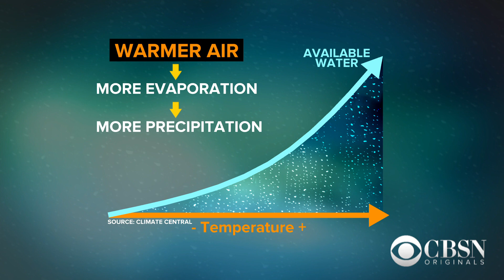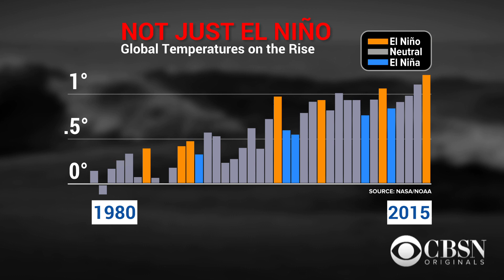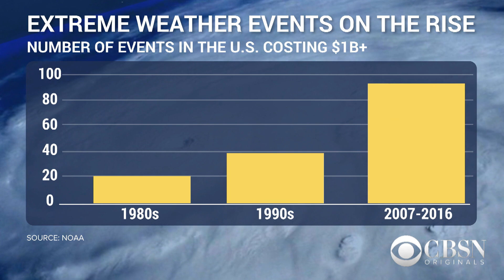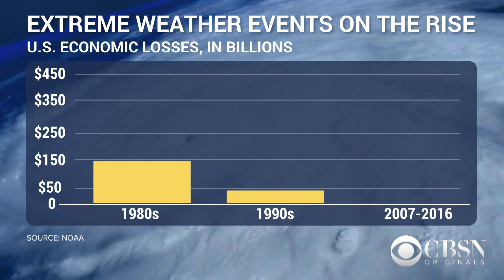Adapt or Die: How Much is our Climate Changing?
Sea levels and temperatures are rising across the globe. El Niños are happening more frequently and April was the coldest one in 20 years. But is there any silver lining to our rapidly changing climate? Meteorologist Jeff Berardelli joins CBSN to discuss how much of a change we are seeing.